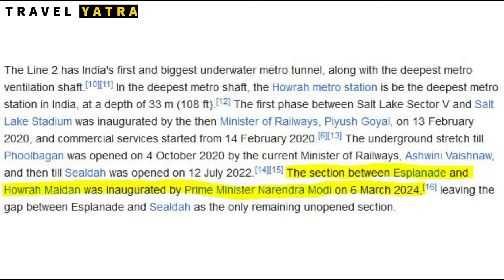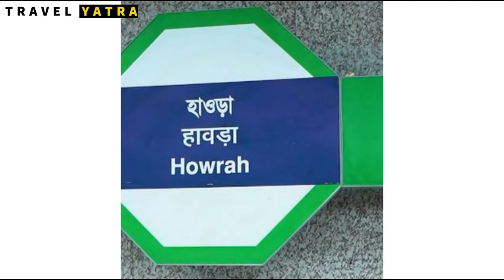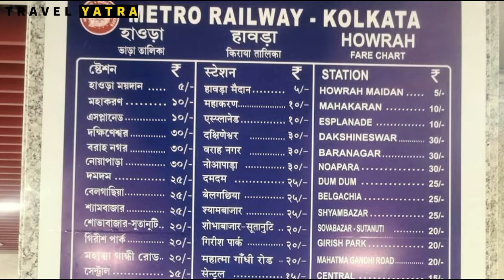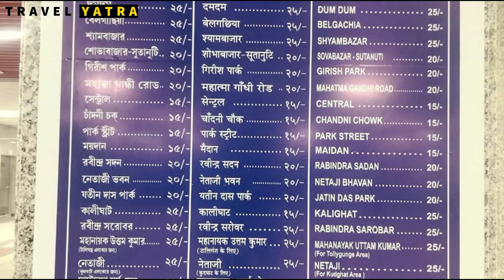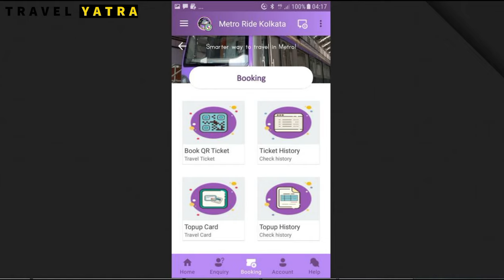India's First Underwater Metro | Howrah To Esplanade Metro | Kolkata New Metro Route Complete Detail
Welcome to the India's first underwater metro connecting Howrah to Esplanade in Kolkata. This detailed video will provide you a comprehensive guide of the route, fare details and connectivity of the Howrah to Esplanade Metro line.

Location and other links:-

Chapters:-
0:00 Intro
2:40 Basic Info
3:16 Metro Route Map
5:22 Howrah Metro details
6:52 Ticket fare
7:49 Howrah to Kolkata Airport
9:27 Ticket Booking Options

Underwater Metro Kolkata, Underwater Metro tunnel, Underwater Metro India, Underwater Metro rail, Underwater Metro Train, Howrah to city metro rail, how to board metro from Howrah, Howrah to Esplanade metro service, Kolkata metro fare, Kolkata metro route map,